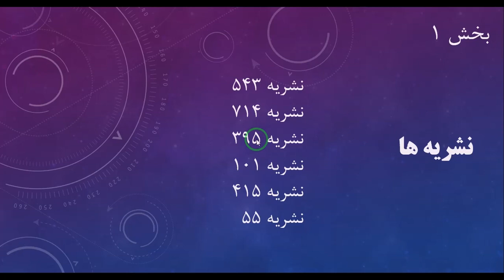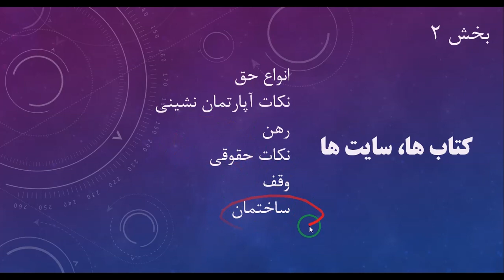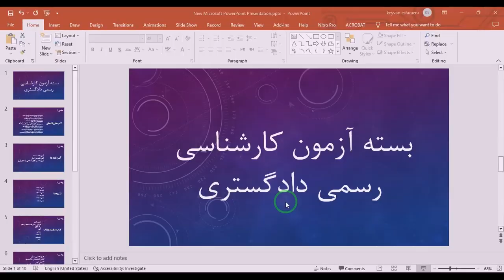بسته آزمون کارشناسی رسمی دادگستری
در این ویدیو در مور کلیات بسته توضیح داده شده است. همچنین این بسته برای مهندسان علاقه مند به شرکت در آزمون اجرا  ونظارت نیز مفید است.
برای خرید بسته به سایت دکاگون سازه مراجعه کنید